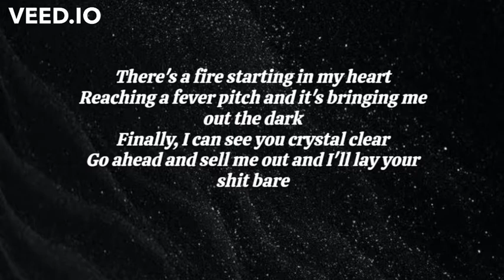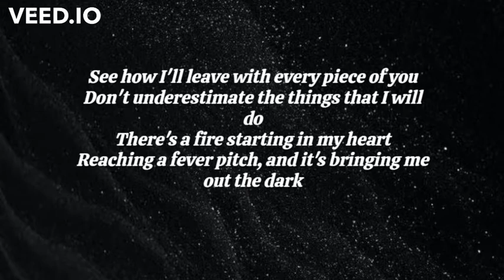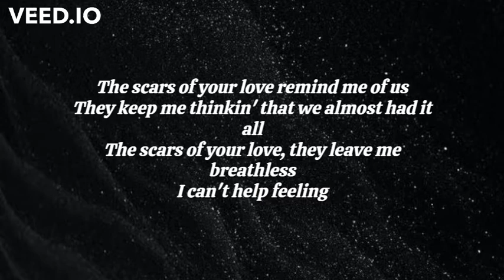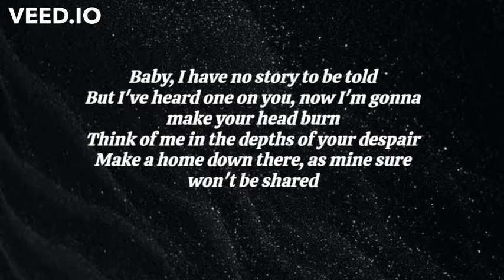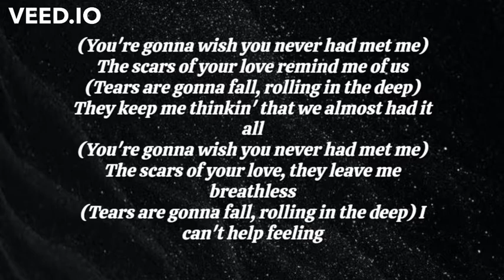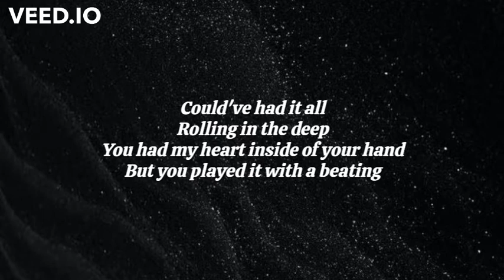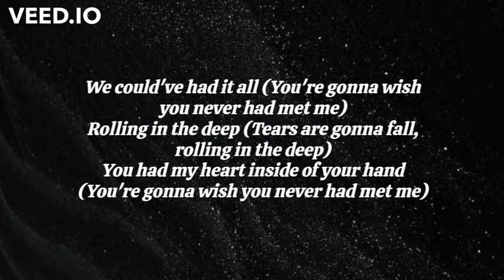Rolling In The Deep - Adele (Lyrics)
⭐️ All of my videos are not for monetization and advertising purposes. Thanks for listening to my music. Have a nice day